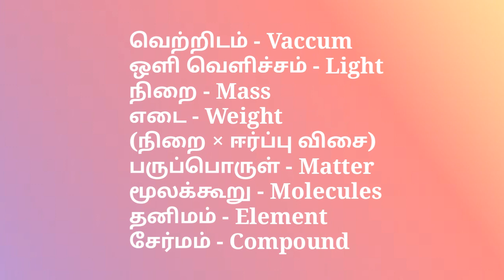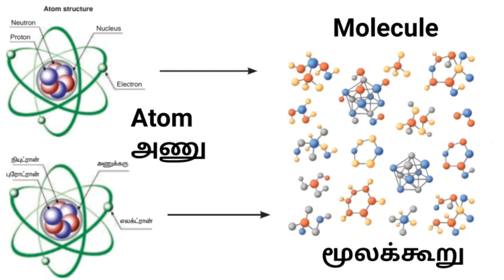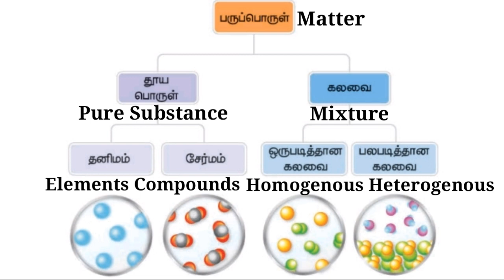தனிமங்களும் சேர்மங்களும் ● Elements & Compounds ● Intro ● TNPSC learning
• Syllabus topic :- தனிமங்களும் சேர்மங்களும் ● Elements & Compounds ● Intro ● TNPSC learning
• FROM UPDATED 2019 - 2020 NEW GROUP 2 / 2A SYLLABUS TOPIC •

Our playlist videos contains solved book back questions and possible questions to be asked from book interior chapters covered with answers which was prepared by this channel.

New Syllabus Topic :-
UNIT - VIII 8 : History, Culture, Heritage and Socio - Political Movements
(i) History of Tamil Society, related Archaeological discoveries, Tamil
Literature from Sangam age till contemporary times.
(iii) Role of Tamil Nadu in freedom struggle - Early agitations
against British Rule - Role of women in freedom struggle.
(iv) Evolution of 19th and 20th Century Socio-Political movements
in Tamil Nadu - Justice Party, Growth of Rationalism -
Self Respect Movement, Dravidian movement and Principles
underlying both these movements, Contributions of Thanthai
Periyar and Perarignar Anna.

1. Human Development indicator in Tamilnadu and their comparative assessment across the country
2. Impact of social reform Movement in socio economic development of Tamilnadu
3. Political parties and welfare schemes for various sections of people
4. Reasonable behind reservation policy and access to social resources
5. Economic trends in Tamilnadu role and impact of social welfare schemes in the socio-economic development of Tamil Nadu
6. Social justice and social harmony as the cornerstones of socio-economic development
7. Education and health system in Tamilnadu
8. Geography of Tamilnadu and its impact on economic growth
9. Achievements of Tamilnadu in various fields
10. e-governance in Tamilnadu